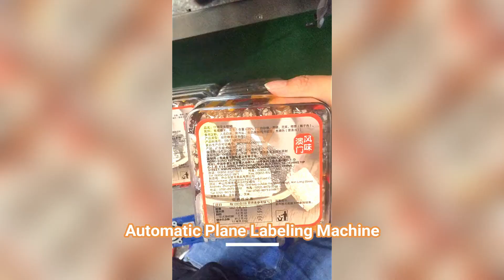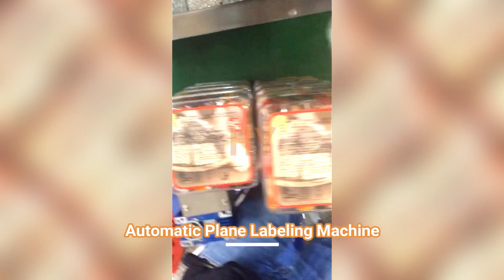Automatic Plane Labeling Machine for plastic box container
Automatic flat single side non dry sticker labeling machine applicator for plane and arc surface bottle object labeler

平面贴标机 الطائرة العلوي آلة وسم lennuk on varustatud masinat ülem горната равнина етикет машина górnej płaszczyzny oznakowanie maszyny øvre fly mærkning maskine im flugzeug labeling - maschine верхней плоскости маркировка машины machine à étiquettes supérieure du plan ylä - koneen merkintöjä kone 평면 선반 위에 표시 Op het vlak van etikettering. horní rovině pojmenování stroje avion maşina superioară etichetarea Plano superior máquina de rotulagem ラベリングマシン上の面 övre planet märkning maskin označuje zgornjo ravnino naprave เครื่องปิดฉลากบนเครื่องบิน Plano superior maquina de etiquetado στο αεροπλάνο σήμανση μηχανή a repülő gép jelölés upper aereo macchina per le etichette Trên máy bay 上平面貼標機

Technical description
Automatic Top Surface Flat Labeling Machine is applicable to the labeling or self-adhesive filming on all kinds of objects, such as books, folders, boxes and cartons. Suitable for uneven-surface labeling by changing the label-overlaying mechanism. Widely used for plane labeling on large-size products and labeling on plane objects with various specifications.
Optional print coder or ink-jet printer to labeling head, achieving the printing of production date, batch number, bar code and other information on the label.
Optional ink-jet printer to the conveyor belt, achieving the printing of production date, batch number, bar code and other information on the product before or after labeling.
Automatic double side label applicator is widely used in the bottling of daily chemical, agricultural chemical, food, personal care, and pharmaceutics industry.

Driving Mode: Servo Type
Yield: 30-200pcs/min
Operating direction: Left or Right
Printer use air: 5kg/cm ²
Power: 600W
Weight: 280Kg
Machine size: 2000X1200X1600mm